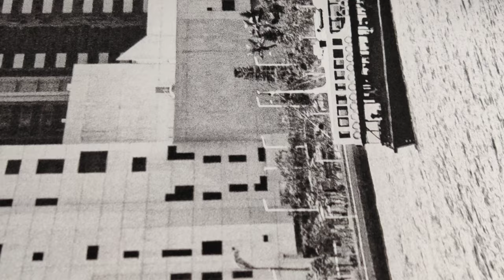Printing Black and White Photo of Star Ferry and Fenwick Pier Hong Kong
Simple short preview showing one of my prints coming out of the Canon ProGraph 500 ( equivalent to the ProGraph 1000 but for some Asian markets the model number is 500. go figure). There is no commentary in the video, so as background, this picture was taken May 2022, and actually was just playing around, when in the background I was lucky to see the Star Ferry perfectly aligned to the shore line. The picture was taken with the Canon 5d Mk4. I needed to crop is very very close, so lost a lot of resolution. Hence to counter this, I converted it into a black and white image, made it intentionally a bit grainy, and think it comes across as an old looking picture. in fact I liked it so much, I have now hung it up on my wall at the office too.

It has been recently speculated that the Star Ferry may close down, and I do have many fond memories of riding the ferry as a child going to swimming lessons at the YMCA in Tsim Sha Tsui.